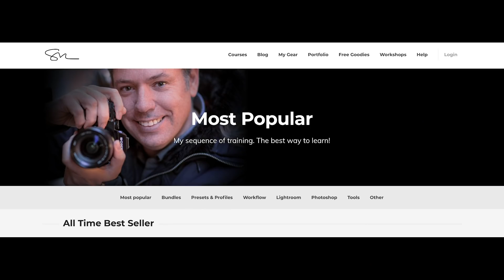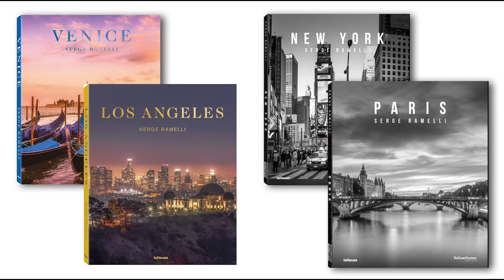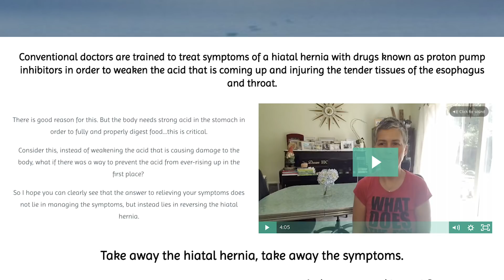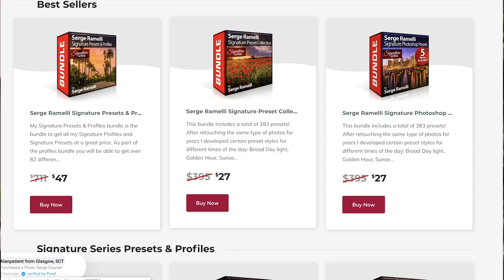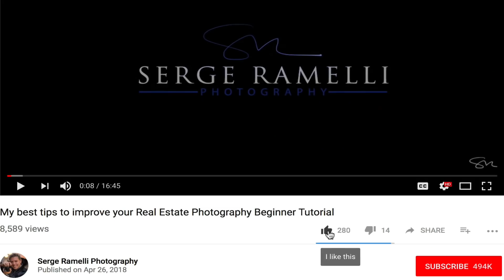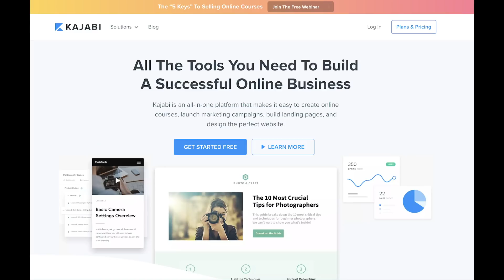My Best Secrets to Successfully Create and Sell on Line Courses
I have been successfully online courses for over 9 years now and I will reveal all my best secrets in this video

Here are some of my best tips:
Are you an expert?
Teach by gradients
Use only examples with actual projects
Use simple words to explain complex concepts
Be passionate, no monotonous voice
Screencast your software tutorials or your PowerPoint presentation
Get good audio
Use Kajabi to deliver your courses
Use Kajabi to make your funnels
Take the 28 days challenges from Kajabi

Here are all the software and gears that I use for doing my tutorials:

Here is the web site that helped me a lot for my Hiatal Hernia done with Kajabi, anybody can teach:
if you can help someone else.